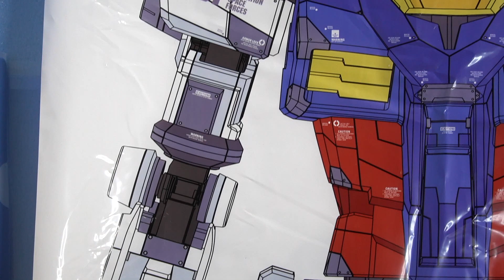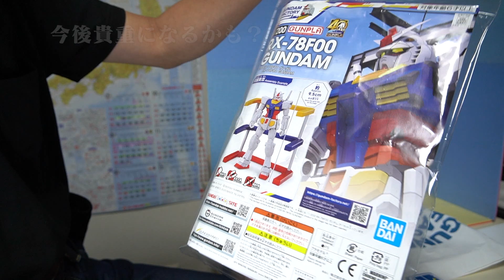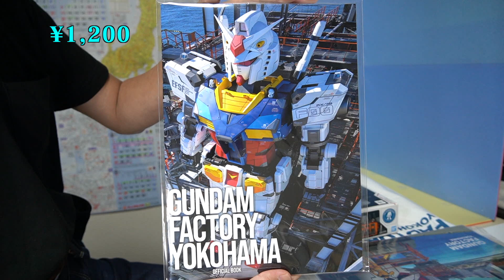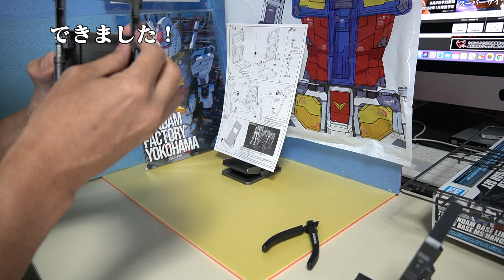GUNDAM FACTORY YOKOHAMA 購入品紹介！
ガンダムファクトリー横浜でいろいろ購入してきました。
MS HANGER SET ¥1,800
Tool set                 ¥1,000
Official Book         ¥1,200
Clear File               ¥   600